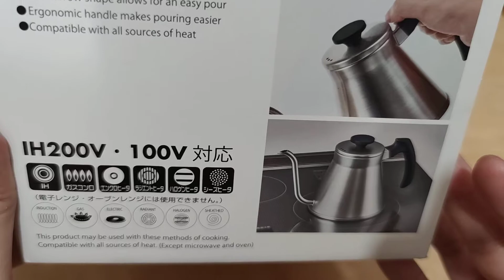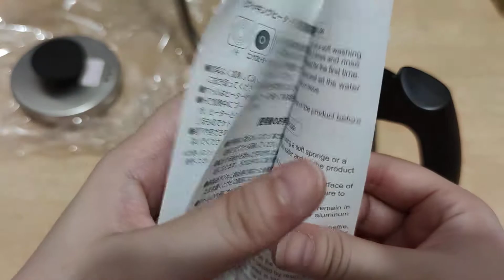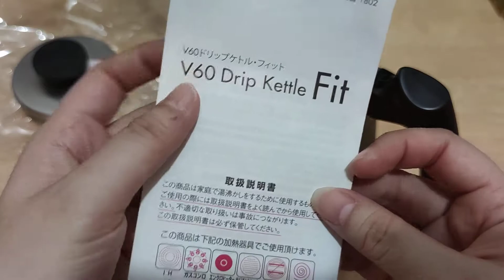Unboxing Hario V60 Drip Kettle Fit 1.2L